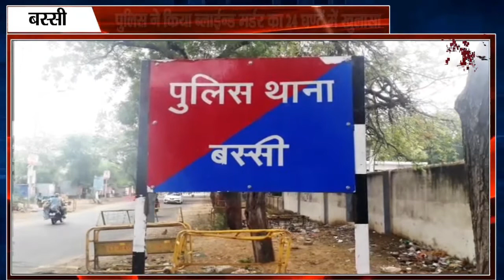बस्सी : पुलिस ने किया ब्लाईन्ड मर्डर का 24 घण्टें में खुलासा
डॉग स्क्वाॅड के खोजी कुत्ते ने दिया सुराग